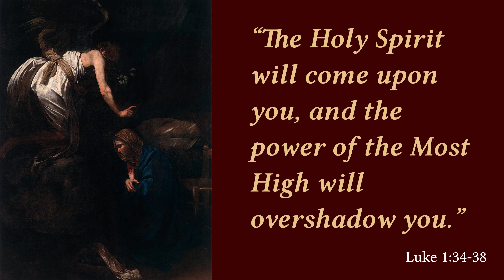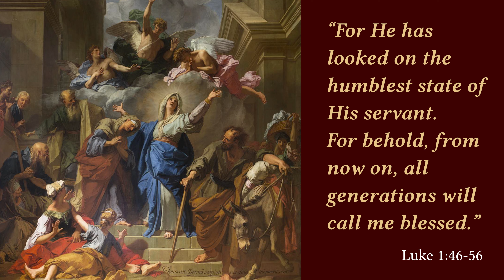Christmas Greetings from Dean Hollon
Trinity School for Ministry is an evangelical seminary in the Anglican tradition. In this fractured world, we desire to be a global center for Christian formation, producing outstanding leaders who can plant, renew, and grow churches that make disciples of Jesus Christ.

To this end we are forming Christian leaders for mission.